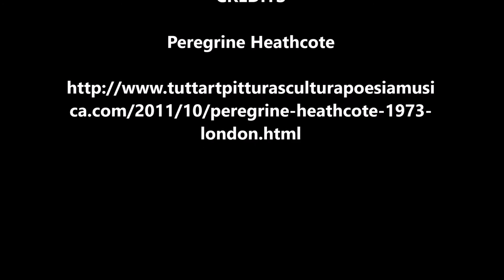~ Born to late ~ The Poni Tails and Peregrine Heathcote Art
The Poni Tails were an American girl group from Lyndhurst, Ohio. Their major hit was "Born Too Late" in 1958. The song reached #5 on the UK Singles Chart, #7 on the Billboard Hot 100, and #11 on the R&B chart in 1958.